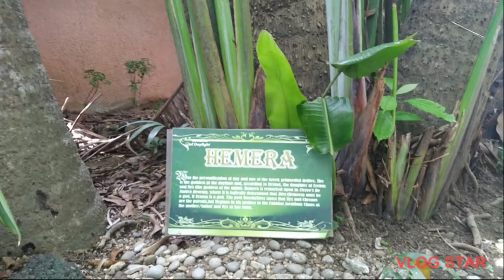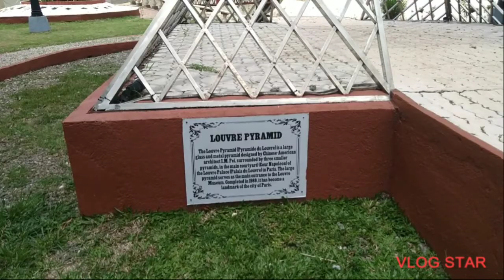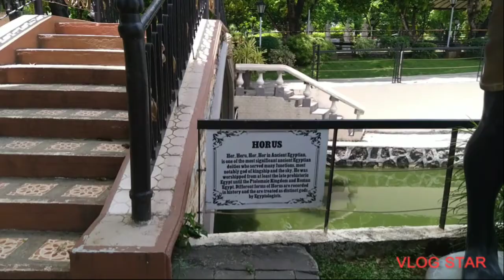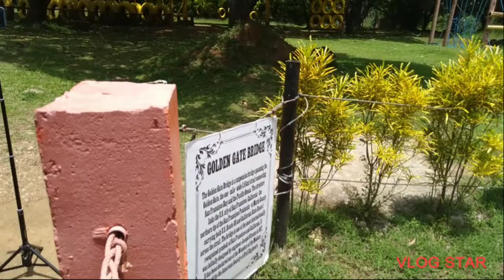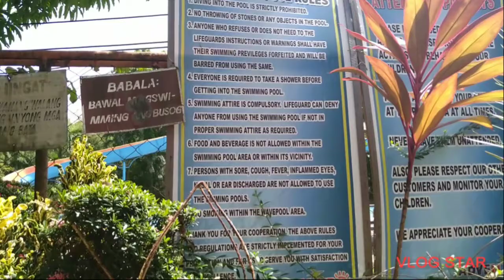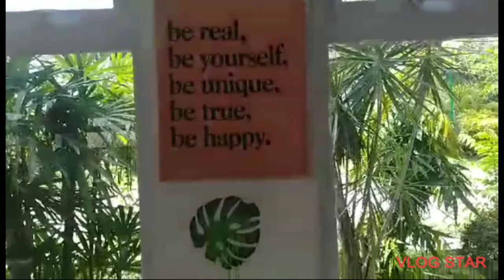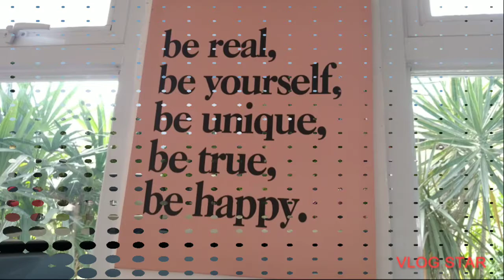ADVENTURE RESORT|EIFFEL TOWER REPLICA SITIO GULOD, BARRIO TIGBE NORZAGARAY BULACAN PHILIPPINES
Let's start our day with a nice view in  Adventure Resort Located at Norzagaray Bulacan. One of the most tourist spot here in Bulacan. Most spotted view is the Eiffel Tower Replica.

In this video, we visited Adventure Resort and Eiffel Tower Replica located at Bigte Norzagaray Bulacan. All wander tourist of different coutries have their replica is one of the Big Attraction in Bulacan nearby provinces. It's just few hours drive from Manila too. The place have facilities and recreation areas inside. They offer swimming pools, lagoon, rest house, function rooms, wall rapelling area, ziplines that good for company team building and more.

My Channel will introduce Philippines tourist attraction a budget friendly that you'll enjoy beautiful nature of the Philippines.